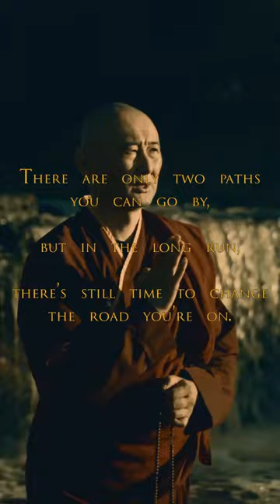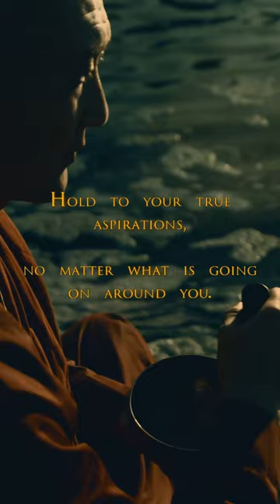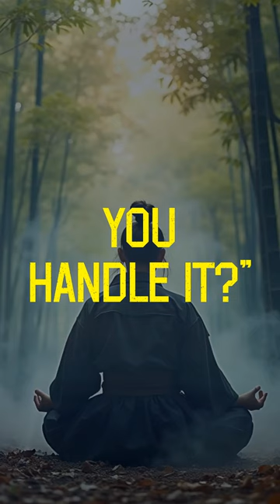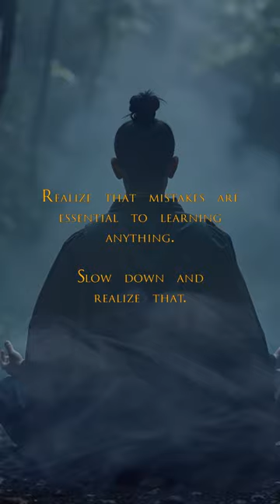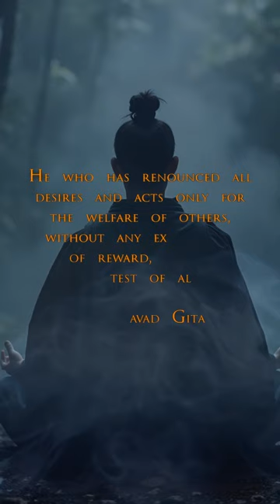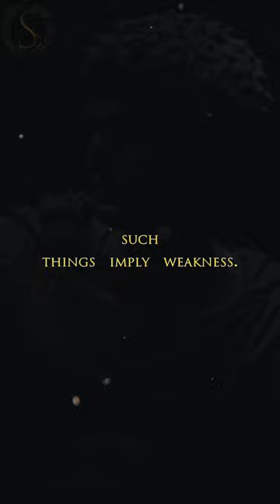Stoic Radio - What is the 4 Stoic Virtues? The highest good (Sub-Conscious Stoic)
Stoic FM Radio Station - Sub-Conscious Stoic Radio- Motivational Quotes Video Workout - Stoic Relaxation and Mindfulness music - Stoic Radio - What is the 4 Stoic Virtues? The highest good (Sub-Conscious Stoic)